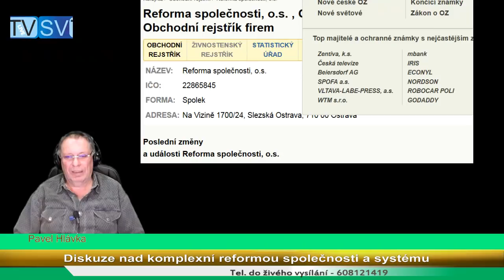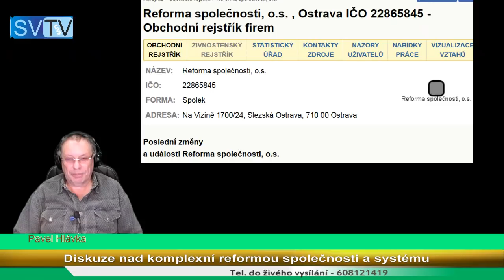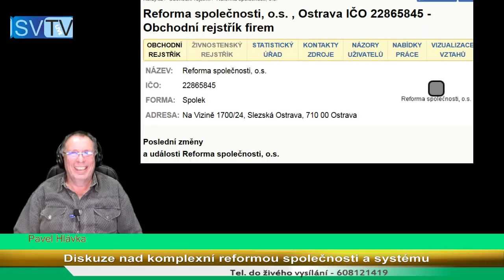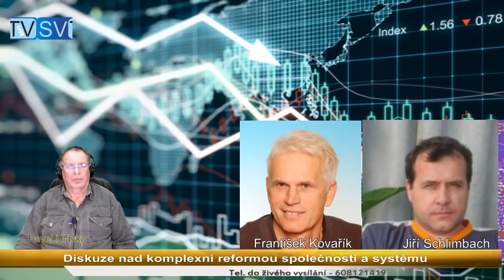2019 10 17 - Nad Reformou společnosti_J.Schlimbach_Fr.Kovařík